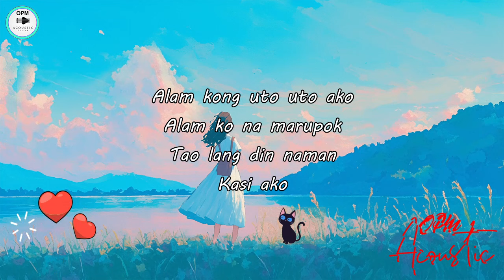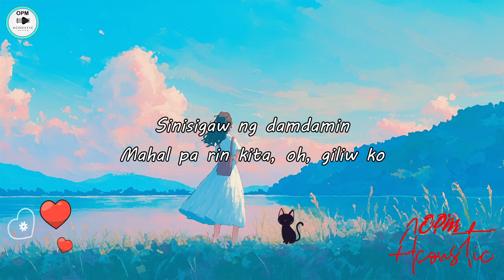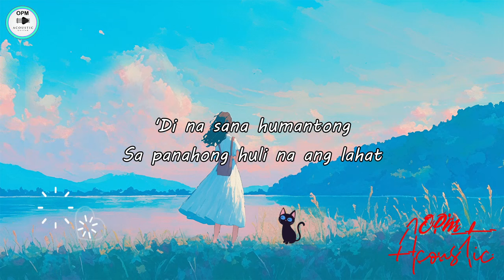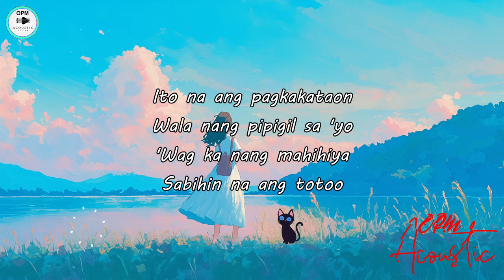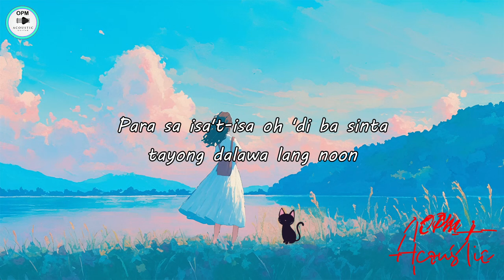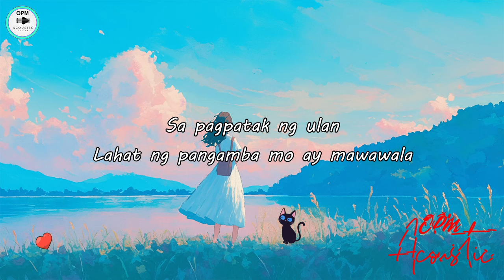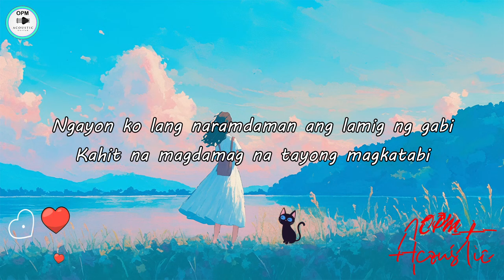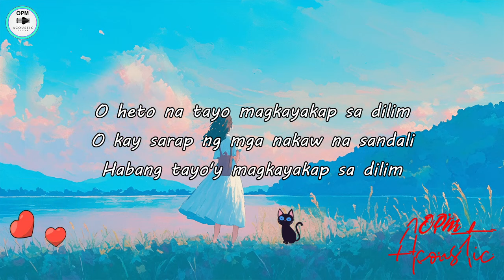OPM Tagalog Acoustic Songs ❤️ Best Of OPM Tagalog Love Songs 2024 ❤️ Acoustic Love Songs Cover 796